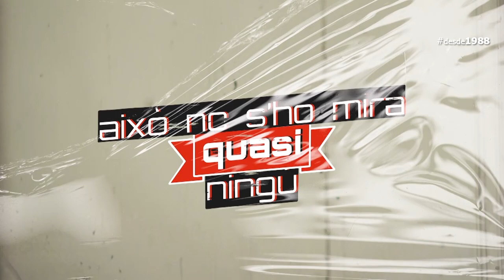Això no s'ho mira quasi ningú! capítol 73